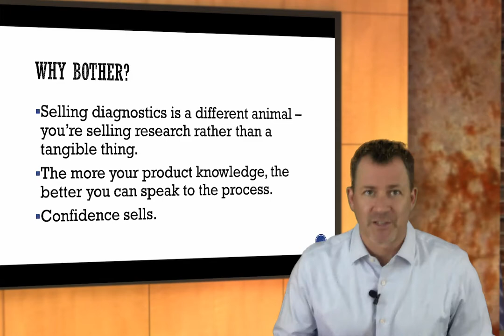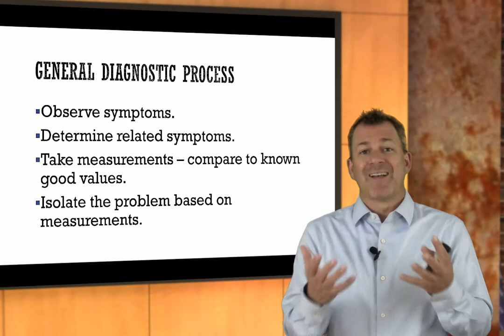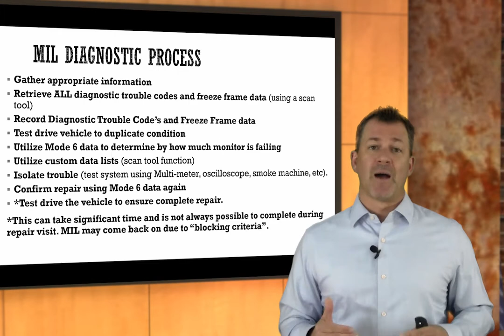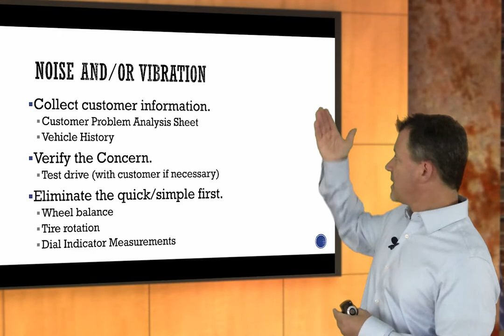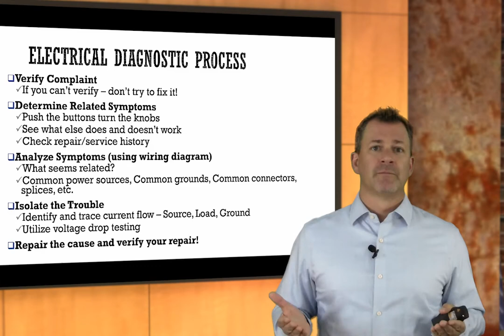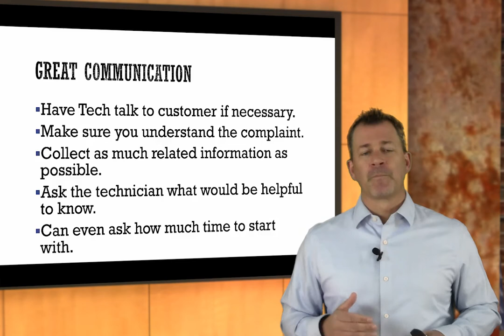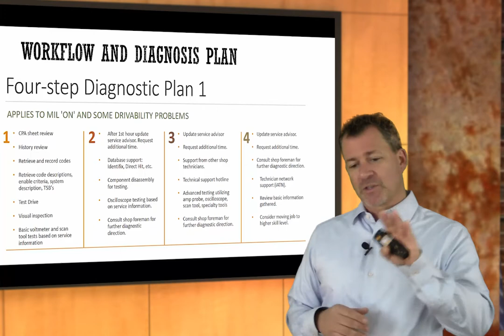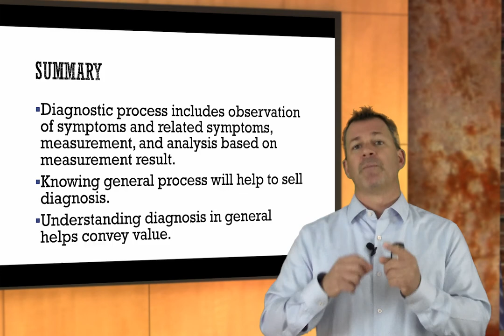Understanding the Diagnostic Process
Understanding the basics of diagnosis can make selling diagnostic time easier. Explaining to the customer what will be done for the money they spend on diagnosis helps to create value in the process. Expect to learn the basics of diagnostic process, what information is important, and how to create value during the sale of diagnosis.